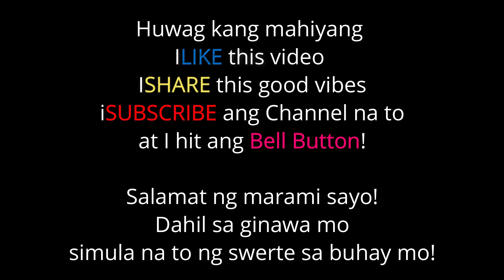PINAKAMAHAL NA AYUDA NGAYONG 2020 / PINAKAMAHAL NA RELIEF GOODS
Maligayang at Manigong Bagong taon sa inyong lahat mga papHEY!!!
nkatanggap tayo ng isang malupitang ayuda.. Grabe na to! hehehe!!!